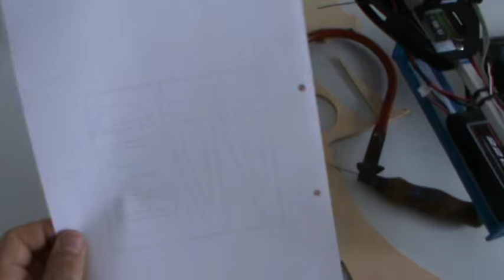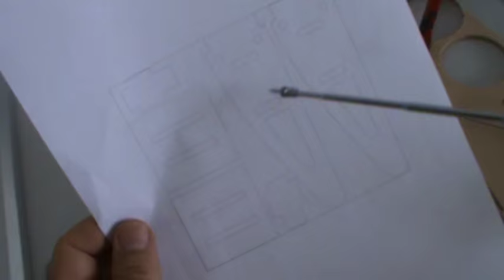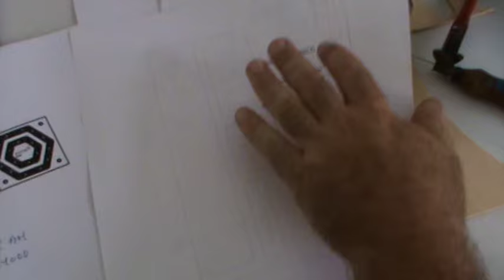Arahal Presentación del Tricoptero controlado con la KK 2 Ramos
Proyecto de un tricoptero, realizado con un tubo de 10x10 mm de aluminio y contrachapado de 4mm, próximamente tutoriales paso a paso y planos del mismo gratis, para que todo el que quiera se haga uno.Primer tutorial
Todos los planos a escala 1:1 Volando lo podéis ver ¿Te gusta mi canal? Puedes apoyarme y ayudarme a seguir desarrollando proyectos. Y si deseas que realice un unboxing de tu producto, ponte en contacto conmigo.